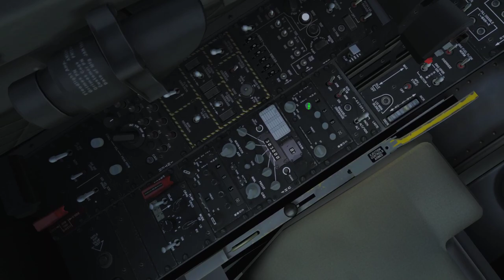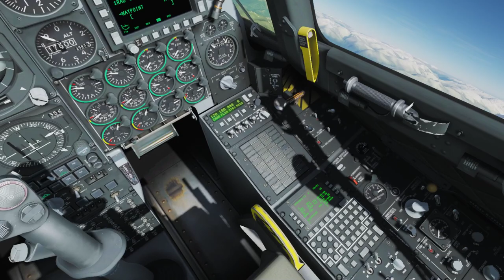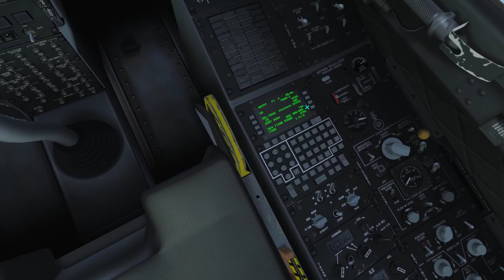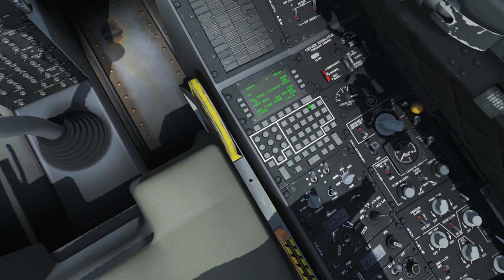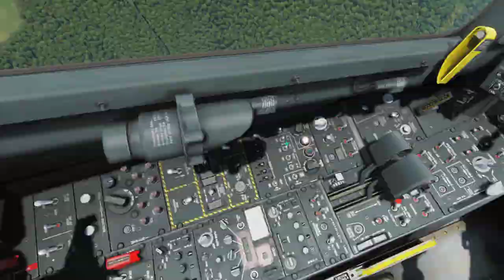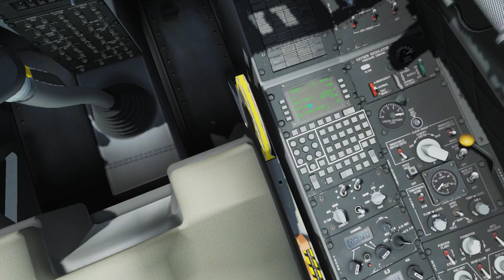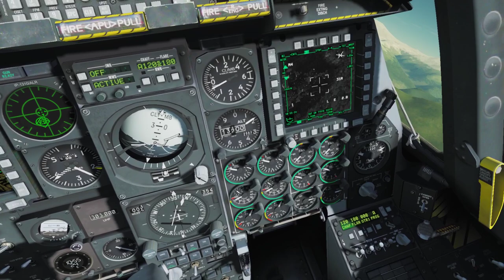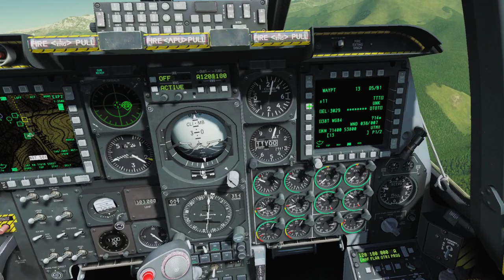DCS A-10C: The Enemy Within 3.0 - Mission 15: Leave no man behind